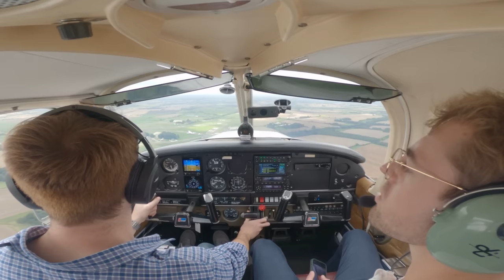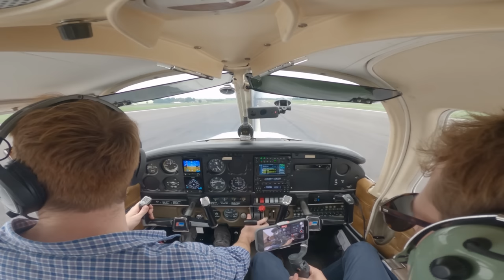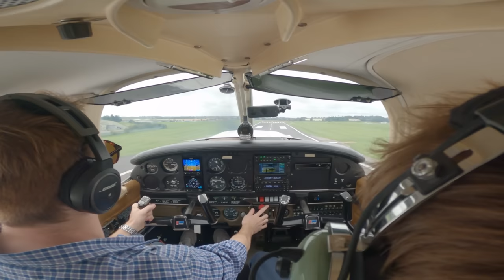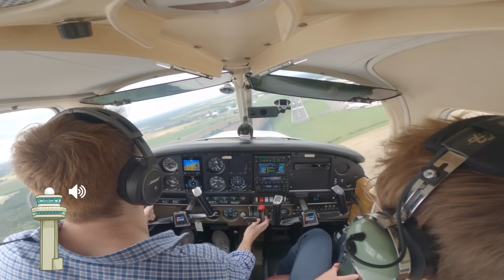New Pilot CUT UP... by a SPITFIRE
Here's us coming into land back at Kemble airfield after another weather curtailed flight and then seeing this. Still can't really believe it.. especially being only my 3rd flight after getting my licence. Definitely one to remember! Hope you enjoy!

Thanks to Hugh for helping out filming, give him a follow: @F5HPP